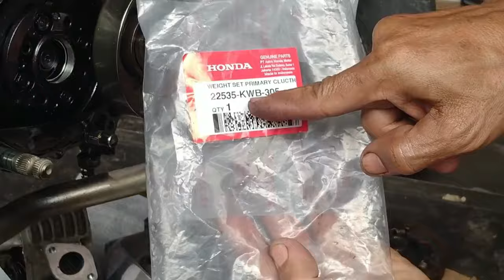suara kasar mesin pada kampas ganda#logika agm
Ini adalah tutorial cara memahami dan memperbaiki suara kasar mesin terutama pada wilayah kampas gandanya.